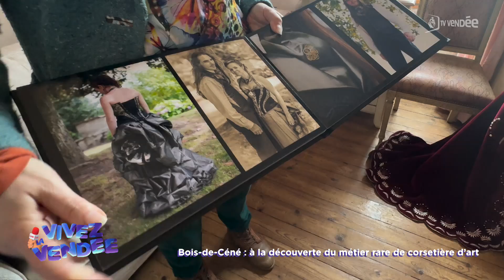Vivez la Vendée : A la découverte du métier rare de corsetière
Marjorie Gallais est corsetière d'art à Bois-de-Cené. Dans cet épisode, elle nous partage un peu de son quotidien dans sa mystérieuse mercerie. Cette artisane, passionnée depuis ses 5 ans de couture, habille aujourd'hui les mariés avec du sur-mesure mais pas seulement...